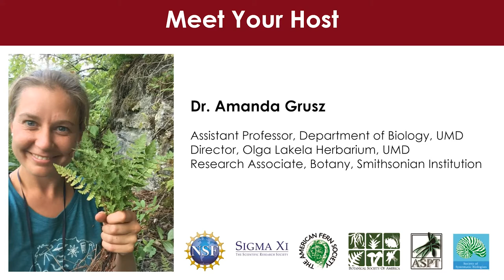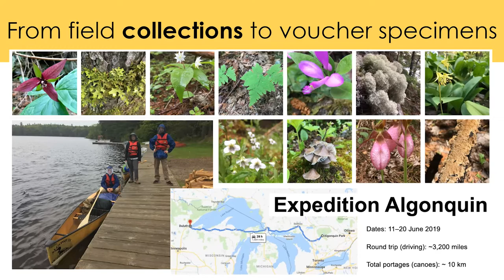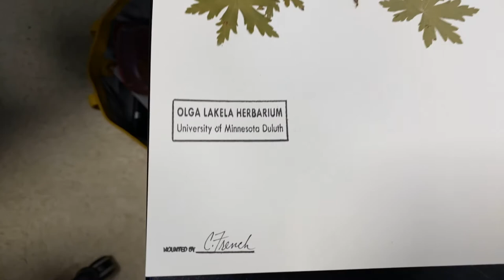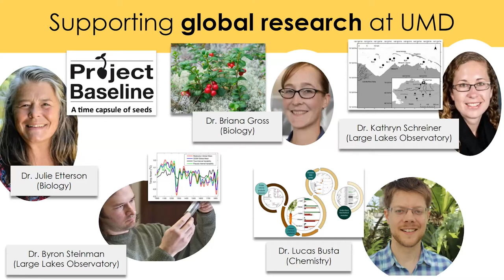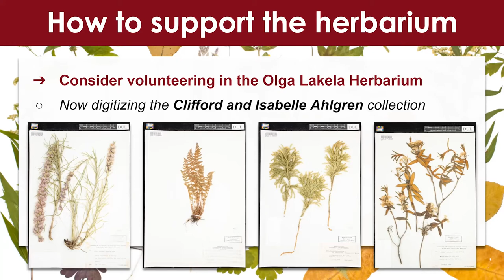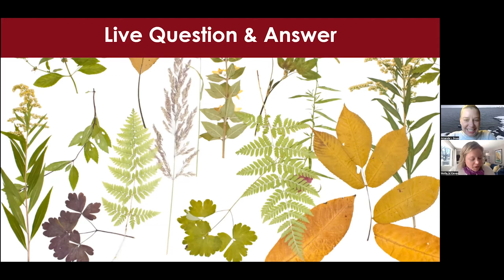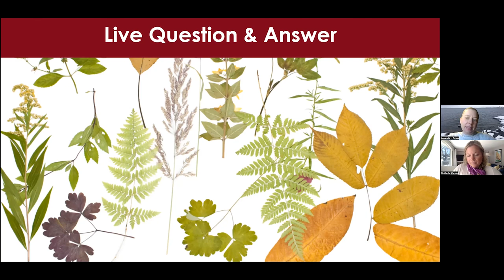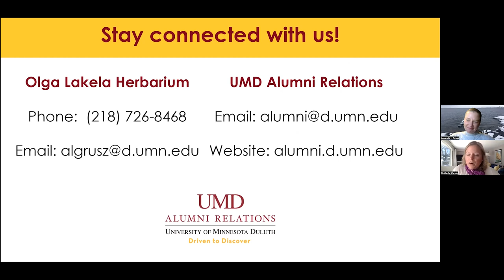Virtual Bulldogs Behind the Scenes: Olga Lakela Herbarium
Join Dr. Amanda Grusz, Assistant Professor, UMD Biology, and Director of the Olga Lakela Herbarium, for a Virtual Bulldogs Behind the Scenes featuring an exclusive look at the Olga Lakela Herbarium located at UMD.

With more than 48,000 dried native and naturalized vascular plant specimens, the Herbarium was founded by Dr. Olga Lakela in 1935. During the session, guests will learn about this unique collection and how it contributes to research, public service, and teaching.